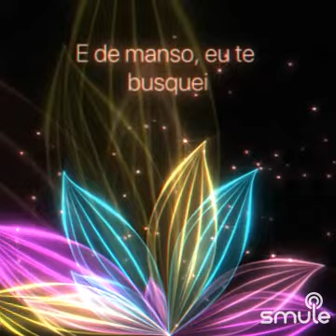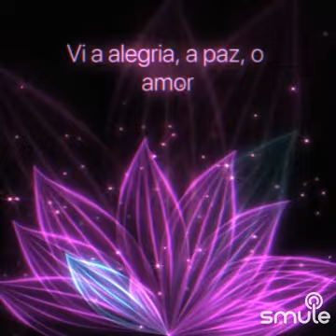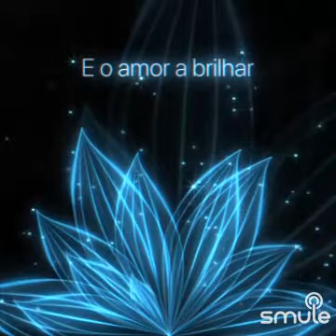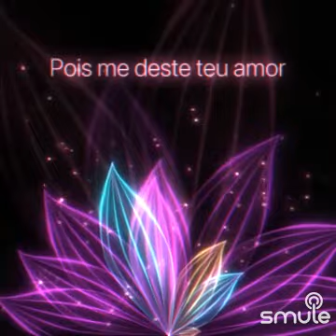De manso eu te busquei Cover Claudemir Rocha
Ouça-me cantando "DE MANSO EU TE BUSQUEI 2 TONS A MAIS" no